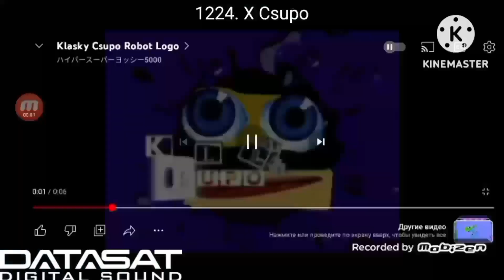Rick Roll Render Pack Collection Extended ^65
Datasat Digital Sound Makes Render Pack Collection Extended ^66